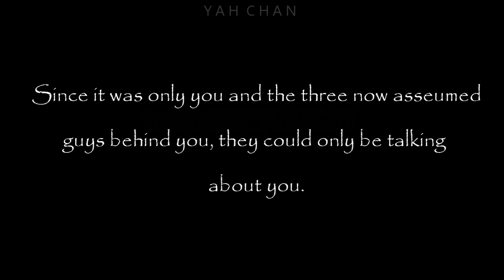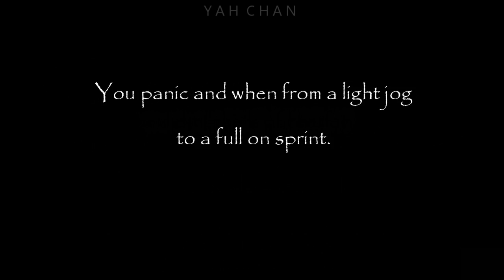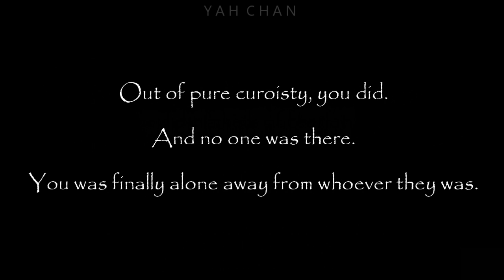Imagine...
Thank you so much to:

Mack.Ama
Jeongineyelashes
qlwaysdreaming_

They scarified their voices for this